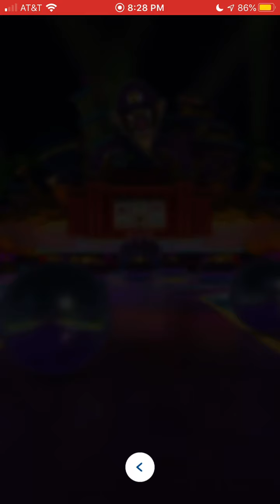Mario Kart Tour - DS Waluigi Pinball R - 150cc Gameplay (11,237 pts.)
As soon as I reached that colorful tunnel, I knew I was home free!